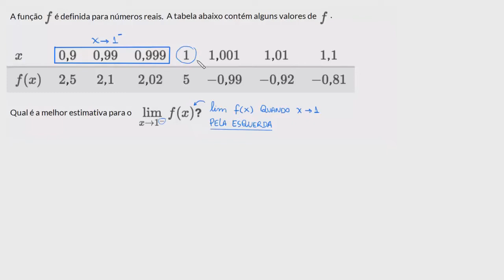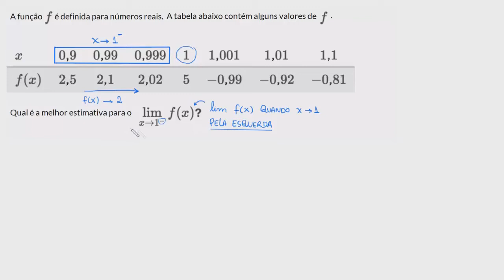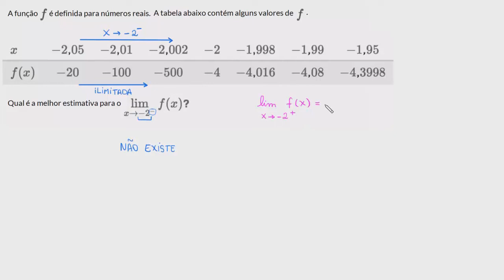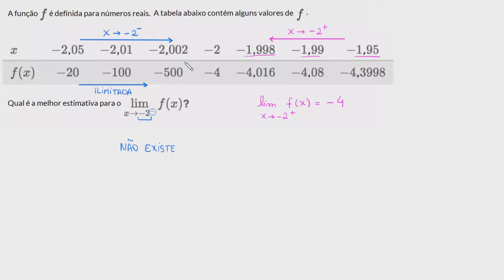Limites laterais a partir de tabelas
Quando lemos um limite lateral de uma tabela, estamos interessados apenas no valor da função ao se aproximar de uma única direção (esquerda ou direita).